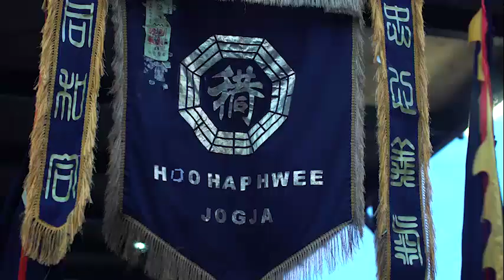PBTY 2020 Event Perayaan Imlek Terbesar DIY